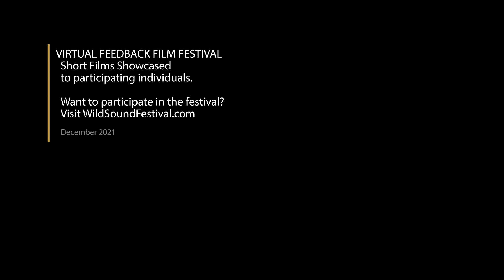Fairydust Short Film, Audience FEEDBACK from Dec. 2021 LA LGBTQ+ Film Festival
FAIRYDUST, 15min., USA
Directed by Sarah F. Gambles
Ten-year-old Skylar’s life never felt complete after losing his beauty queen mother. The family he has left, a bitter father and judgmental grandmother, work only to hinder his innocent curiosity. Skylar must wish into existence a new life with a loving guardian.